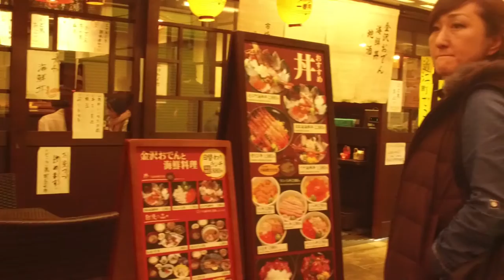OpenMedia Market Japan in Slow motion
Filming a market in Japan in Slow motion